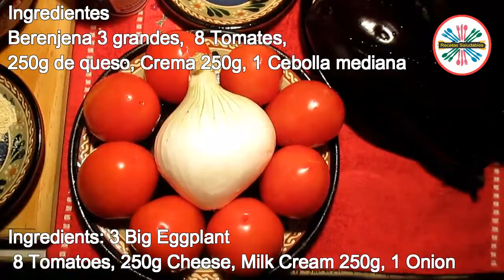Pastel de Berenjena, Eggplant Cake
Ingredientes
Berenjena 3 grandes,  8 Tomates,
250g de queso, Crema 250g, 1 Cebolla mediana
puré de tomate 250ml, sal 1cda
Ajo en polvo 1cda y Orégano i cda
Mezcla el puré con el Ajo, Sal y Orégano
Corta Las berenjenas en rodajas
Pon poca sal a las berenjenas para desflemarlas
Pela tu cebolla y córtala en tiras algo finas
Corta tus tomates al gusto
Comienza a esparcir tu salsa de tomate en el molde
Pon una capa de Berenjena como base
1 capa de Cebolla
1 capa de Tomate
1 Capa de Crema
1 Capa de Queso
Repite el Proceso pero la capa de salsa
ponla sobre la Berenjena, Sin Tomate ni Cebolla
Sin Tomate ni Cebolla
2da capa de Crema
2da capa de queso, usa cuanto gustes
el tipo de queso que gustes
Hornea a 300 grados aproximadamente 1 hora
Listo, sirve y disfruta
Ingredients: 3 Big Eggplant
8 Tomatoes, 250g Cheese, Milk Cream 250g, 1 Onion
tomato puree 250ml, Salt 1/2 tsp
Powder Garlic 1 tsp & oregano 1/2 tsp.
Mix the tomato puree, Powder garlic, Salt & Oregano
Cut the eggplants into slices
Put little salt to the eggplant to deflate them
Peel your onion and cut into thin slices
Cut your tomatoes to taste
Start spreading your tomato sauce in the mold
Put a layer of Eggplant as a base
1 layer of Onion
1 layer of Tomato
1 layer of cream
1 Layer of Cheese
Repeat the process but put the layer of sauce
on top of the Eggplant, No Tomatoes or Onions
No Tomatoes or Onions
2nd layer of Cream
2nd layer of cheese, use whatever you like
& as much as you like
Bake at 150 degrees approximately 1 hour
Done, serve and Enjoy

Canal de recetas saludables,
channel for healthy recipes.